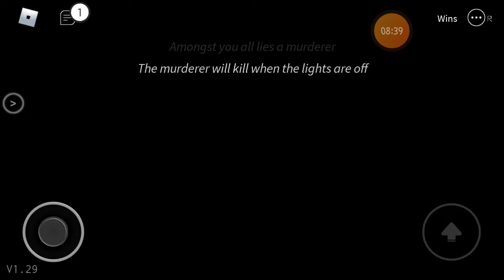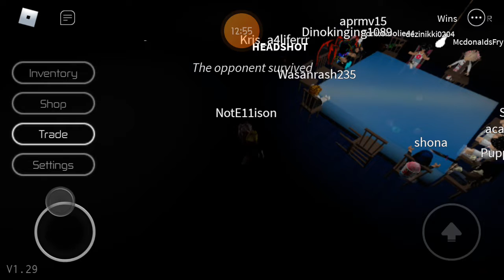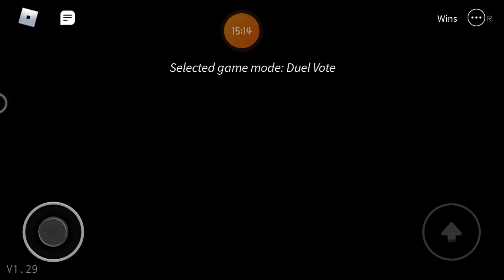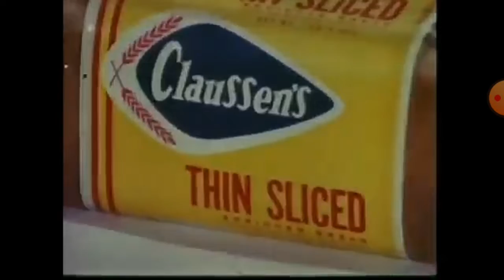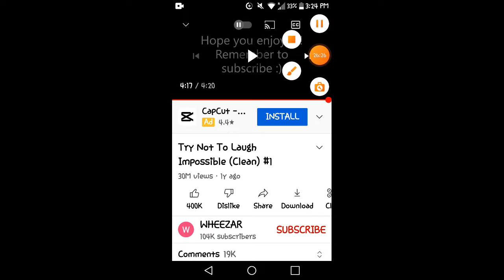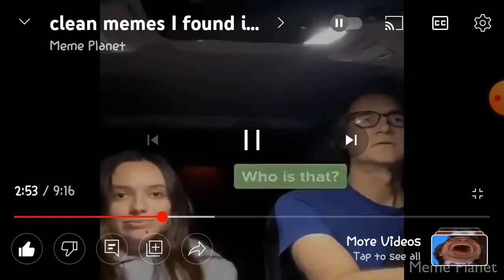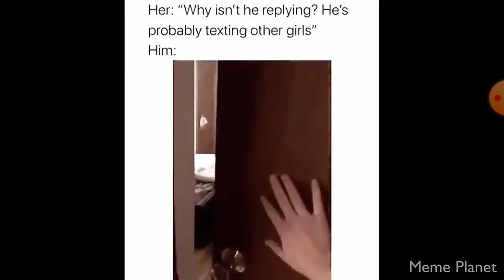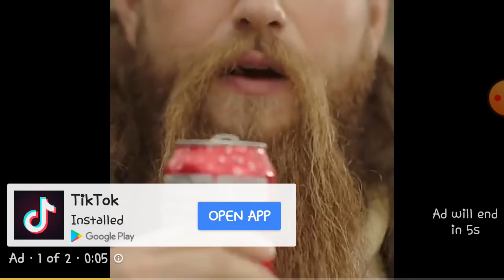Playing Roblox and watching things